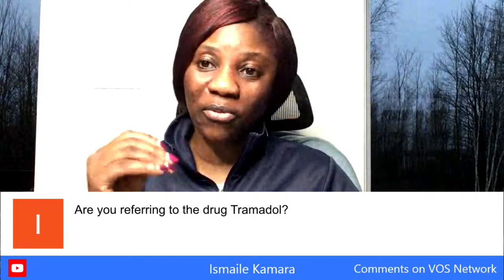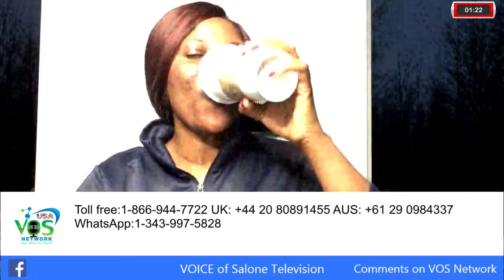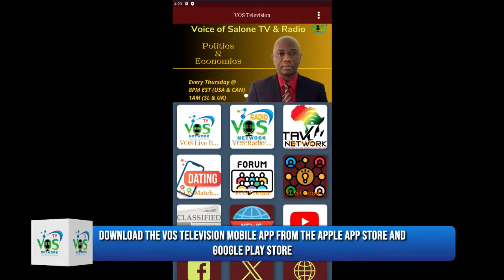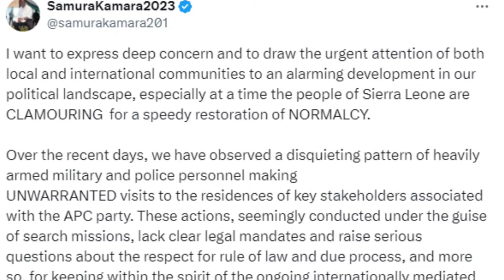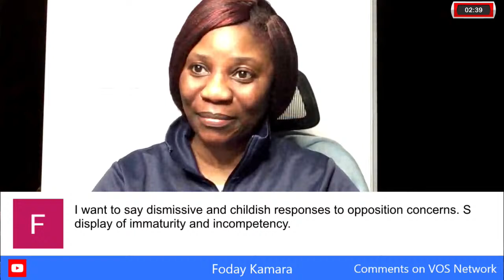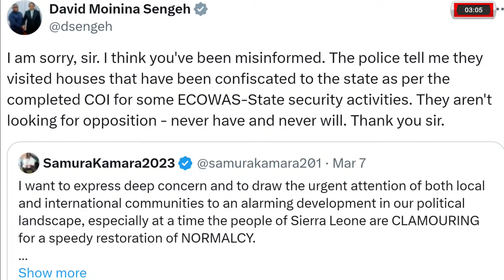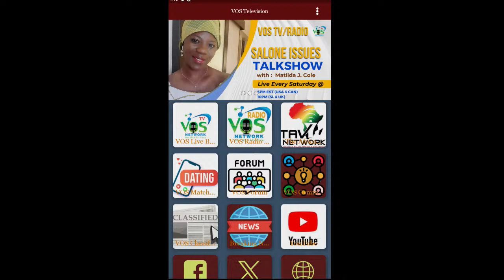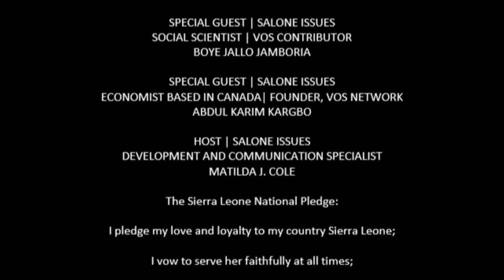CURRENT ISSUES MAKING HEADLINES IN SIERRA LEONE - MARCH 9, 2024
Dive into the latest buzz from Sierra Leone as we dissect the pressing issues dominating headlines on March 9, 2024. From political upheavals to societal challenges, stay informed with our live stream discussion.

Poll Question:
What do you think is the most pressing issue facing Sierra Leone today?
A) Political Instability
B) Economic Crisis
C) Social Unrest
D) Environmental Concerns